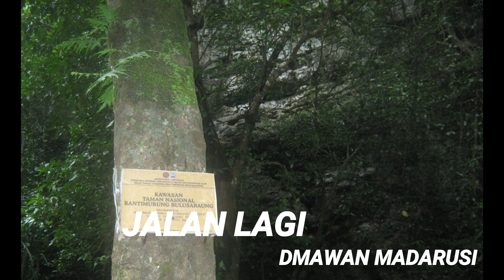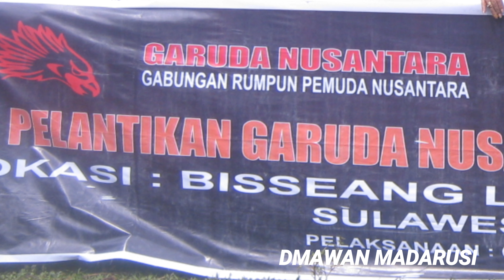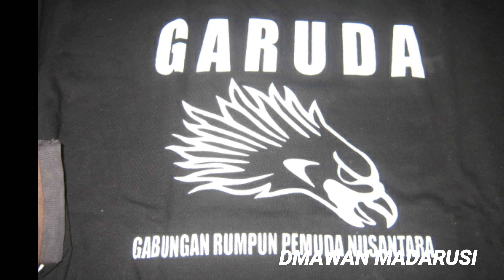PENGUKUHAN PEMBEKALAN YAYASAN GARUDA NUSANTARA ANGK. 28 SELEBES 2013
PROSES PENGUKUHAN DAN PEMBEKALAN ANGGOTA YAYASAN GARUDA NUSANTARA SELEBES 2013 angk 28

Hadir KETUA YAYASAN .BUNDA ULLY SIGAR RUSADI ..HERMAN LANTAN PENDAKI INDONESIA .PARA SENIOR GARUDA .PESERTA PALU .PALOPO KENDARI GORONTALO MAKASSAR MAJENE.BARRU PINGRANG .SINJAI.DLL

Lagu bicnkground HIMNE GARUDA NUSANTARA...